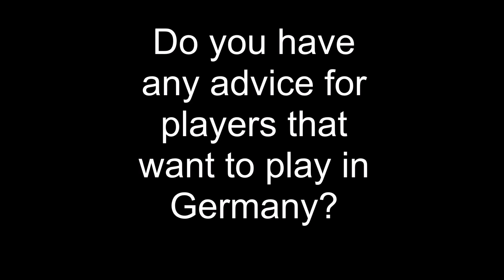Playing Pro Football in Germany's Regionaliga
Playing professional football at chemie Leipzig. Today we are looking at a team called Chemie Leipzig. They play in the 4th division in Germany. We also make an interview with a player from the team called Sascha Rode and he explains what it is like playing for the team.